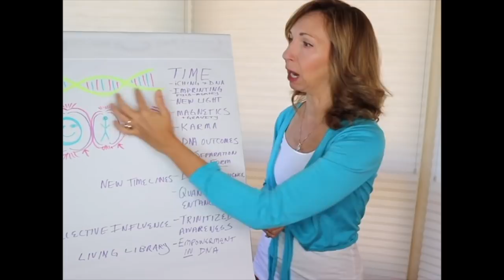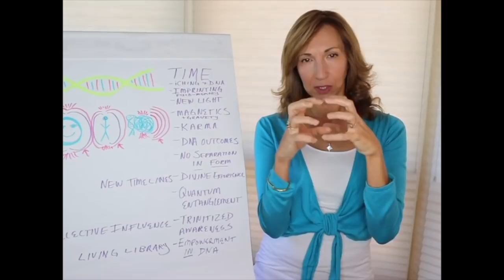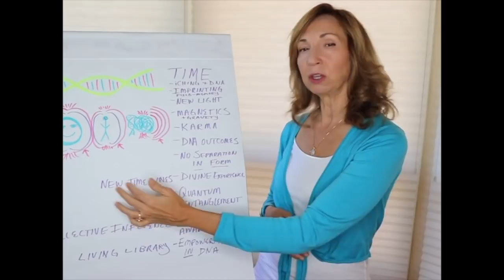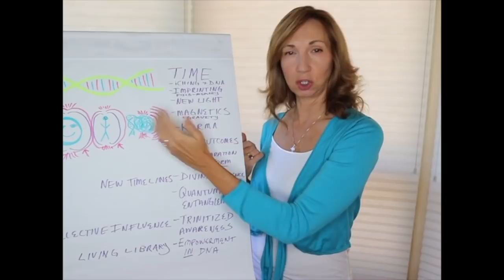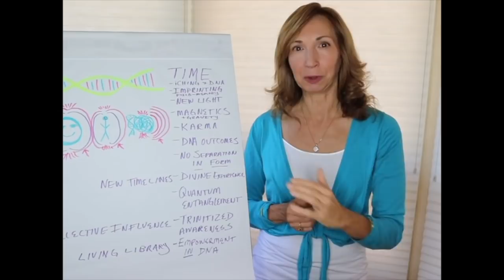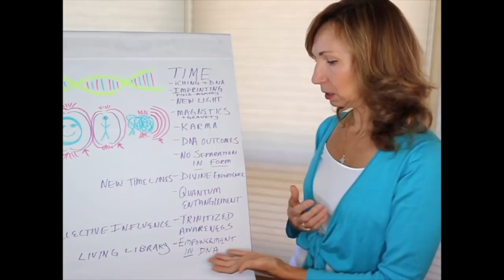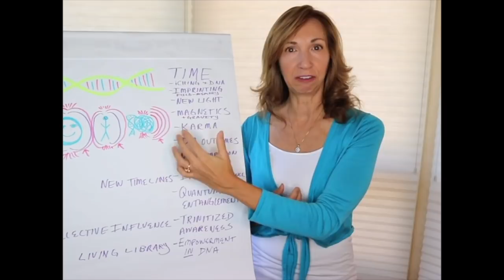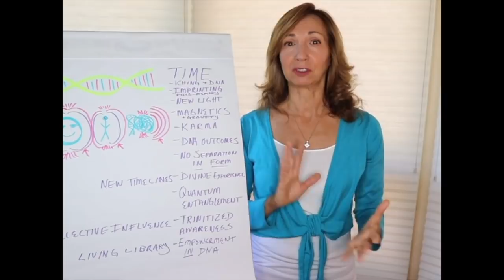Transcending Time through DNA Activation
Utilizing DNA to release density and linear time dynamics. Another free excerpt for the Crystalline DNA Mastery class

Global Unity Meditations Every SUNday - Join us!